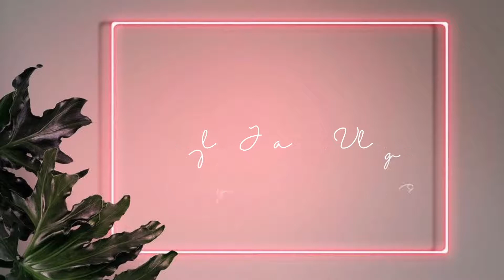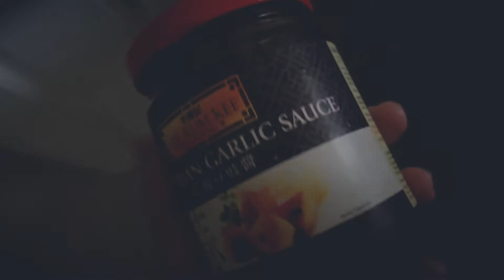Vlog #44 _ Vegan Meals & Stuff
If you enjoyed this video please give it a thumbs up, subscribe if you haven't already and make sure to hit that 🔔 button to get notified every time I upload new videos!

✨Music
Soundcloud.com